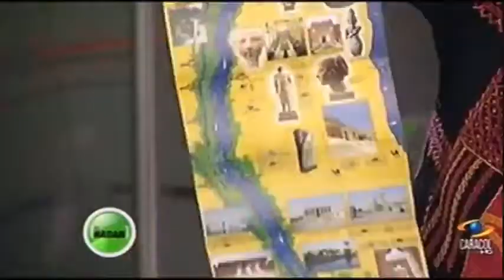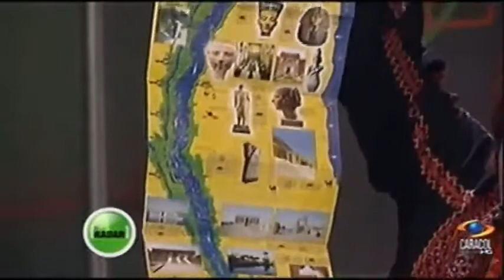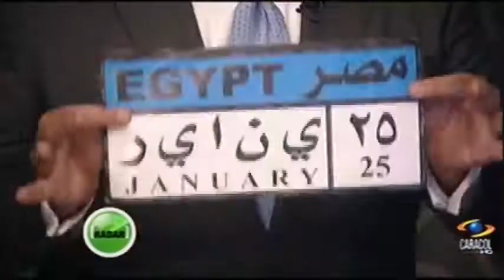Una mirada al Egipto de hoy, de la mano de Diana Uribe